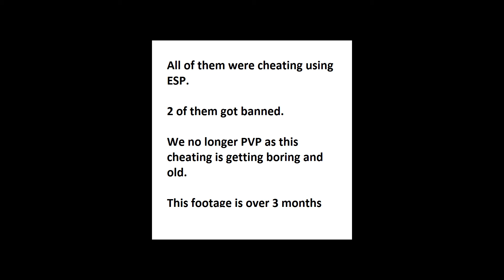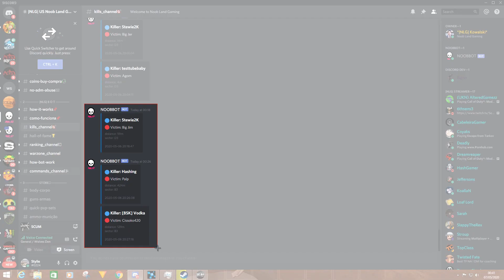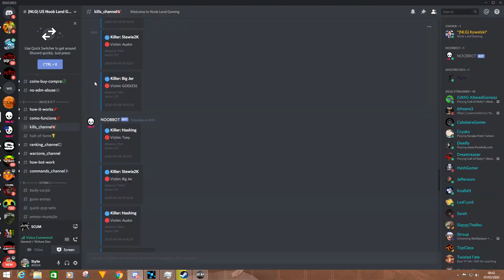Scum one sided PVP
Scum Gameplay